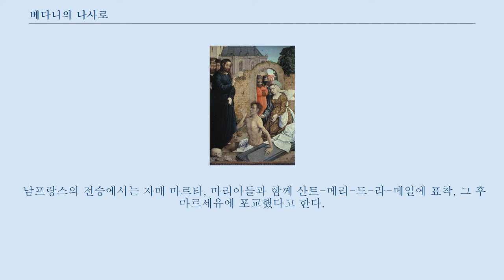베다니의 나사로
다른 뜻에 대해서는 베다니의 나사로 (동음이의) 문서를 참고하십시오. 라자로의 소생(획: 후안 데 후란데스) 나사로의 부활의 성화상(15세기 러시아) 나사로 또는 라자로(Lazarus)는 유대인 남성으로, 예수의 친구. 일본 정교회에서는 나사로로 전사된다.
 유태명 에리에젤이 그리스어화한 이름이라고 추측한다.
 개역한글판 성경전서에서는 나사로, 공동번역성서에서는 라자로라고 음역했다.
 기독교에서 성인으로 존중받으며,기념일은 6월 21일. 예루살렘 교외의 베다니에 살아, 마리아와 마르타의 남동생으로 모두 예수와 친했다.
 예수는 그들의 집을 방문했다(「루카 복음서」10:38-42). 또 「요한 복음서」 11장에 의하면, 예수에 의해서 일단 죽고 살아났다.
 나사로가 병이라고 듣고 베타니아에 온 예수와 일행은 라자로가 매장해져 벌써 4일 지난 것을 안다.
 예수는 나사로의 죽음을 슬퍼하고 눈물을 흘린다고 잘못 알려져 있지만, 신약성서학자 김학철 선생(연세대학교 신과대학)이 「기독교사상」에 연재한 렘브란트 이야기에 띠르면 예수를 믿지 못하는 사람들의 불신을 통분(慟憤)한 것이었다.
 부활이요 생명이신 예수께서 라자로를 살리실 것이라고 믿지 못하는 이들을 보면서 통분하게 여기신 것이다.
 그럼에도 예수가 무덤의 앞에서, 「나사로, 나오세요」라고 하니, 죽었음이 분명한 나사로가 수의에 둘러져 나왔다.
 이 라자로의 소생을 본 사람들은 예수를 믿어 유태인의 지도자들은 어떻게 예수를 죽일지 계획하기 시작했다.
 대제사장가야파(가야바) 다른 제사장들은 라자로도 죽이려고 음모했다.
(요한12:10) 전승에 의하면, 후에 나사로는 키프로스의 초대 주교가 되었다.
 정교회에서는 성지주일(주의 예루살렘 입성) 전날의 토요일(안식일)을 라자리의 스보타라고 불러, 그리스도에 의한 라자로의 소생을 기억한다.
 남프랑스의 전승에서는 자매 마르타, 마리아들과 함께 산트-메리-드-라-메일에 표착, 그 후 마르세유에 포교했다고 한다.
 나사로의 소생의 기적은 인류의 죄를 그리스도가 구제해 삶으로 되돌아오게 하는 것의 전조로서 해석되어 왔다.
 문학에서도, 가끔 그러한 이미지의 인용이 보인다.
 예를 들어, 도스토옙스키의 「죄와 벌」에서 주인공인 살인자 라스콜리니코프가 자백을 결의하는 계기로 나사로의 죽음 이야기를 소냐에게 낭독시키는 장면이 등장한다.